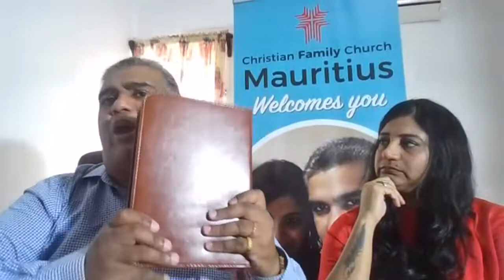La force de la foi - Part 3